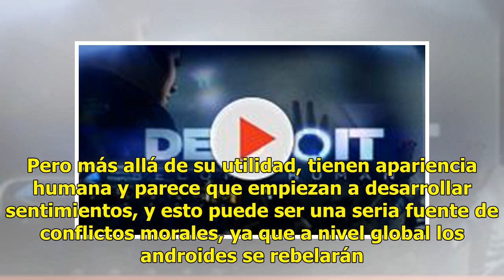'Detroit: Become Human' el arte hecho por máquinas